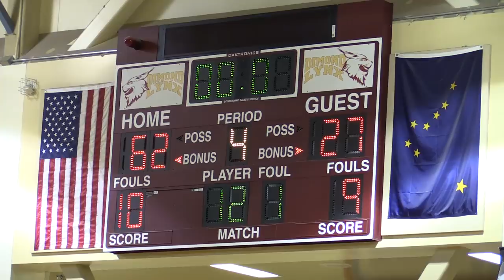Lathrop Lady Malamutes vs West Eagles ~ 2015 Dimond Lady Lynx Prep Shootout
The Lathrop Lady Malamutes rolled to a lopsided first round victory over a shorthanded West Anchorage Eagle squad in opening round play at the 2015 Dimond Lady Lynx Prep Shootout. Alaska high school basketball video highlights.